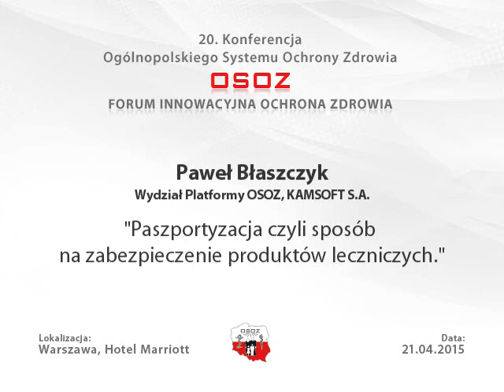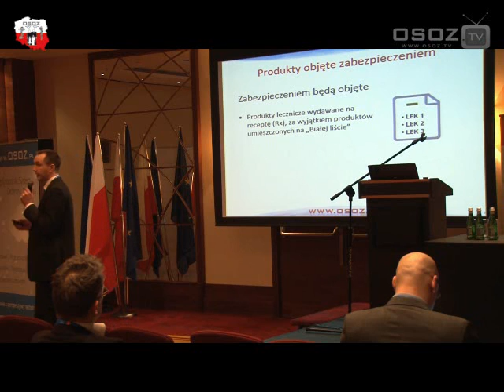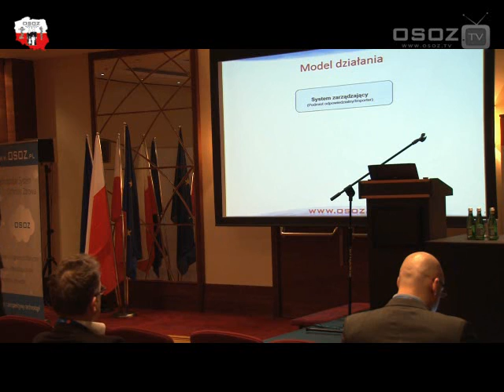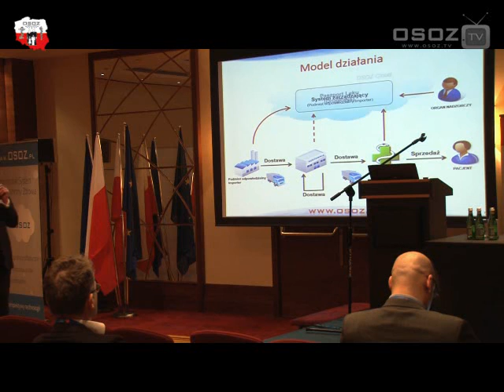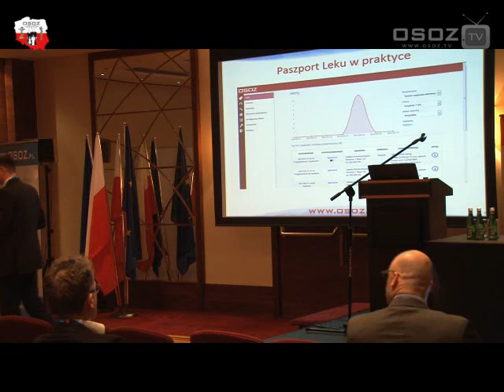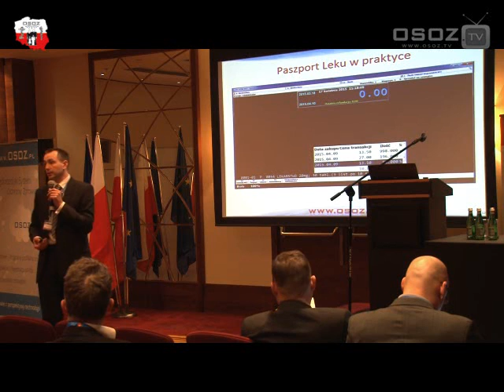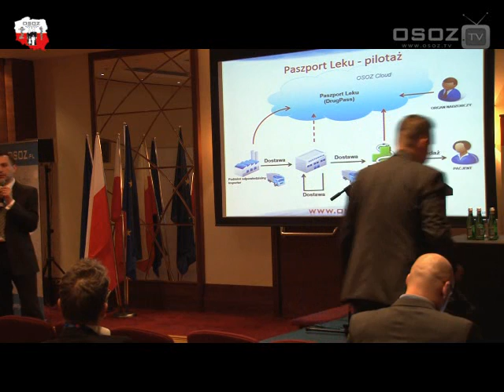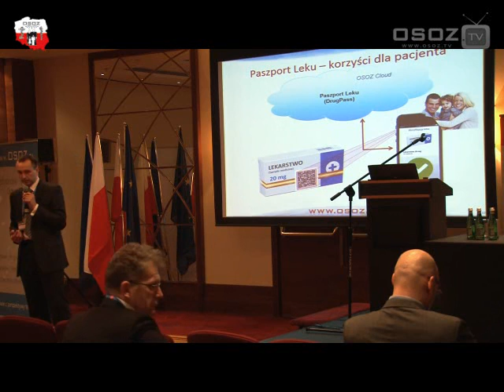Paweł Błaszczyk - FORUM "INNOWACYJNA OCHRONA ZDROWIA 2015"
"Paszportyzacja czyli sposób na zabezpieczenie produktów leczniczych"
Paweł Błaszczyk, Wydział Platformy OSOZ, KAMSOFT S.A.
Prelekcja w ramach FORUM INNOWACYJNA OCHRONA ZDROWIA 2015 (21 kwietnia 2015 r., Warszawa).